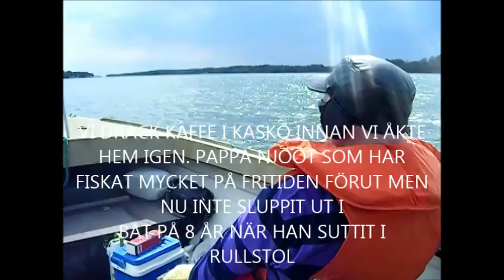LYFT ANORDNIING FÖR RULLSTOLSBUNDNA UT I BÅT.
Mamm o Papp på Utfärd i Kristers båt från Vargholmen i Kalax till Kaskö .
KOLLA HÄR HUR!
Det går ordna med LYFT anordningar för RULLSTOLSBUNDNA.